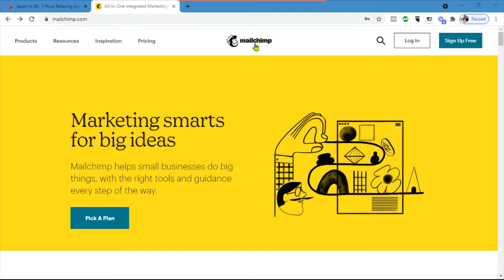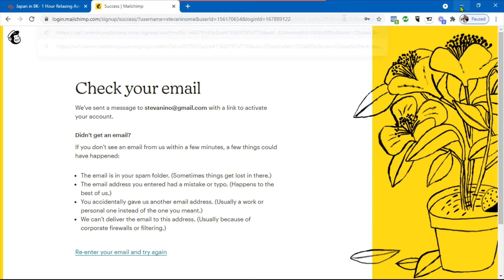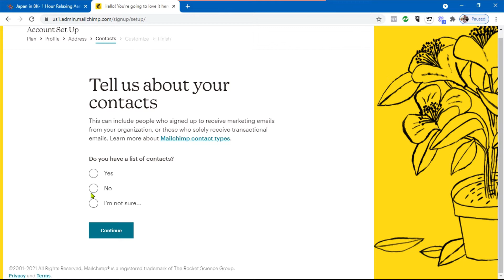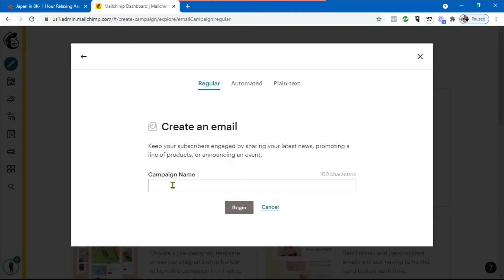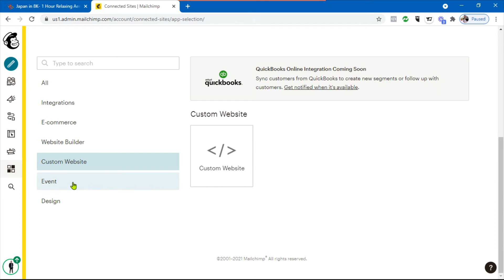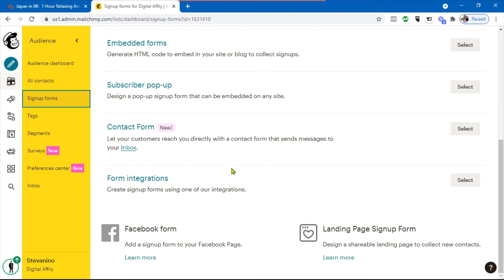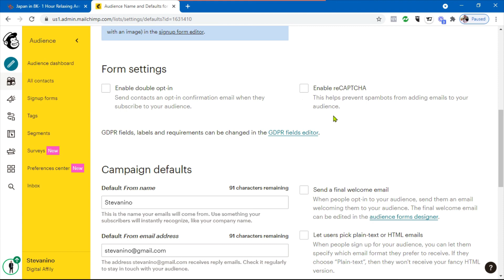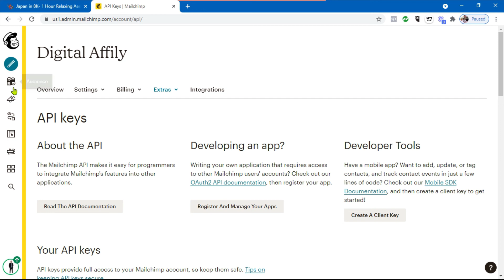Mendaftar & Mengenal Email Marketing Versi Gratis Dari MailChimp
Dalam tutorial kali ini kita akan belajar bagaimana membuat akun Mailchimp hingga pengenalan beberapa fitur utama dari email marketing platform ini.